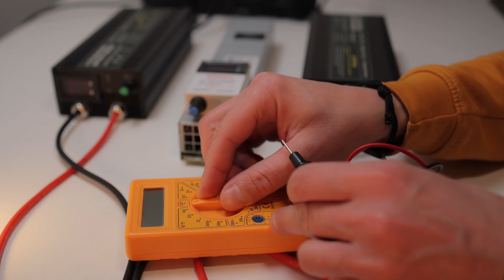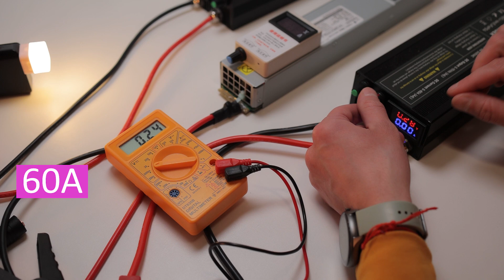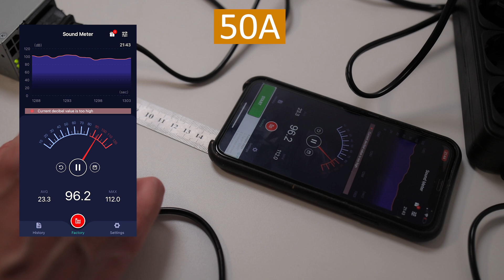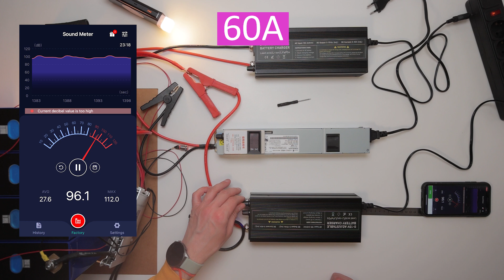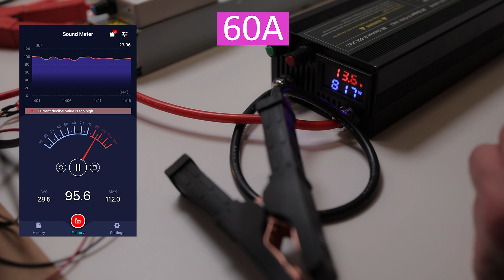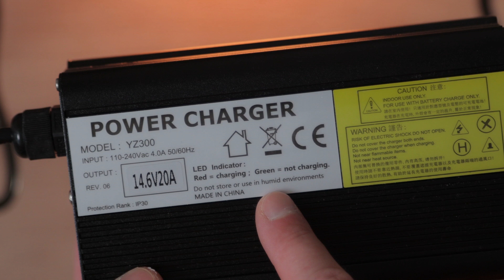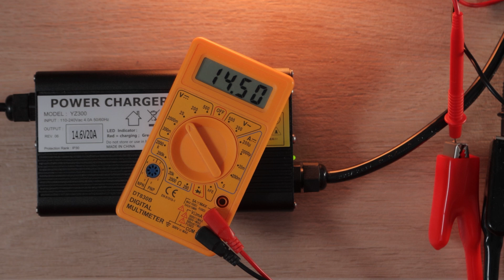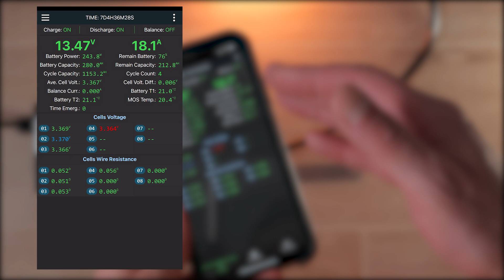LiFePO4 - зарядки. Все що треба знати про них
Ми зробили повний тест самих популярних зарядних пристроїв для lifepo4 - 40A, 50A, 60A і 20А, яка прийшла під час монтажу нашого випуску. Перевірили заявлені виробником характеристики по струму і напрузі, розглянули якість дротів і крокодилів. Також зробили тест того, про що не говорять продавці зарядних пристроїв - наскільки вони шумні.
Короткий спойлер- свою основну зарядку після цього теста ми замінили на більш тиху)

ATTJAN02 $2 з $15
ATTJAN04 $4 з $29
ATTJAN07  $7 з $49
ATTJAN09  $9 з $69
ATTJAN13 $13 з $99
ATTJAN20 $20 з $159
ATTJAN25  $25 з $209
ATTJAN40  $40 з $329
ATTJAN55  $55 з $459
ATTJAN60  $60 з $529

Посилання на зарядні пристрої, які ми тестували:

Зарядний пристрій 20А
Зарядний пристрій 40А
Зарядний пристрій 50А
Зарядний пристрій 60А

Upd 2025!:
Хороший 4S 100А з тесту

Зарядний пристрій для 8-16S :

Зарядний пристрій 10А
Зарядний пристрій 85А
Зарядний пристрій 100А

Інші корисні посилання для збірки lifepo4 :
Аксесуари Hi-BMS
BMS Daly
Аксесуари Daly
JK BMS JK BMS
Малий LCD дісплей для JK BMS
Великий LCD дісплей для JK BMS

Активний балансир 1A HEYO
Активний балансир 1A Daly
Активний балансир 5А

Кулометр Junctek
Мультиметр з DC-Кліщами

Кабель силіконовий
Кабель для підігріву батареї
Блок на 6 або 12 запобіжників
Запобіжник 30-300А
Запобіжник 20-150А
Роз'єми Anderson 50A
Роз'єми Xt90
Роз'єми Xt60

Зарядка USB Ugreen 130W
Зарядка USB-C PD3.0 65W
Зарядка USB QC3.0
Зарядка PD3.0 100W
Роз'єм прикурювача

Найкращий на сьогодні інвертор DATOUBOSS
Надійний інвертор DATOUBOSS
Якісні інвертори FCHAO
Плата інвертора 450-500 Вт
ГІБРИДНИЙ Інвертор 6.2 кВТ

Перевірений Mppt-контроллер
Dc-Dc Зарядка 40А Renogy
Dc-Dc Зарядка 40А,дешевший клон попередньої

Якісний автомат вводу резерву
Автомат вводу резерву

UPS плата